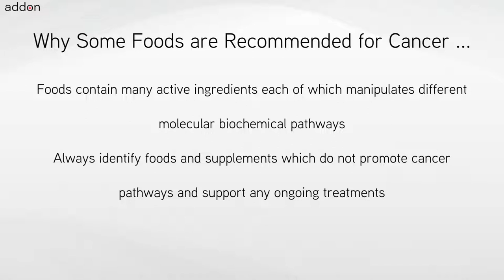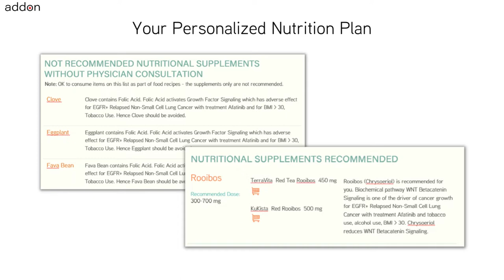Which Foods are Recommended for Goblet Cell Carcinoid Of The Appendix?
No two cancers are the same, nor are they treated the same, and neither should nutrition be the same for everyone. Nutrition includes foods like pulses, vegetables, fruits, nuts, oils, herbs and spices. Also nutrition includes supplements which are high concentrations of foods or high concentrations of individual ingredients found in foods. For cancers like Goblet Cell Carcinoid Of The Appendix when undergoing chemotherapy or when you determine you have a genetic risk for developing Goblet Cell Carcinoid Of The Appendix because of ALK and APC gene mutations, a very important question is “What foods should I avoid and what foods are recommended specifically for me?”. The other related question is “What nutritional supplements should I avoid?”.

There is no one answer to this question for cancers such as Goblet Cell Carcinoid Of The Appendix which can be found through internet searches. The answer to the question is “It Depends” because the nutrition plan needs to be personalized for you. Nutrition should depend on the cancer indication, genetic information, adult or pediatric, staging, primary or secondary, advanced, metastatic, relapsed or refractory, ongoing treatments if any, nutritional supplements being taken, age and factors like gender, weight, height, lifestyle, allergies and food preferences.